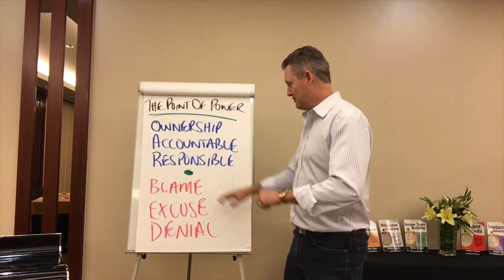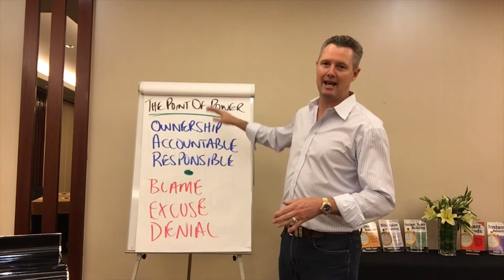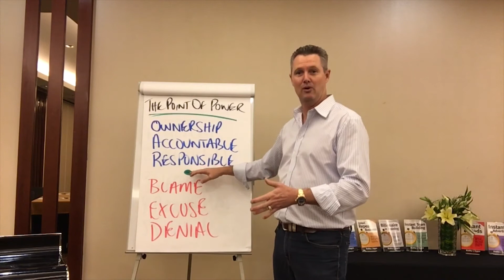ActionCOACH Above and Below The Point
Get An ActionCOACH In Your Business